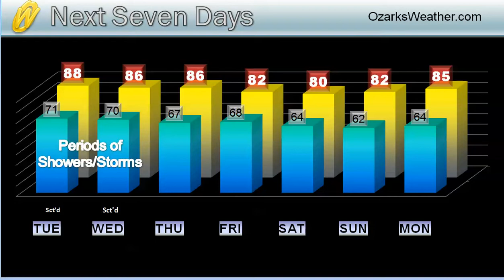one 072213 pm